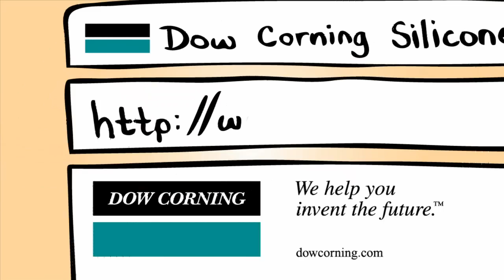XIAMETER Silicones - A world of possibilities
The industry-first XIAMETER® brand from Dow Corning brings extra convenience and cost-effectiveness for purchasers of standard silicones. To help prospects in emerging markets understand the extreme versatility and value of using silicone materials in their products, we created a series of short educational videos. Shown online, as well as in meetings and one-to-one presentations, the videos are customized for several vertical markets including automotive, solar, health and beauty, and electric power transmission.